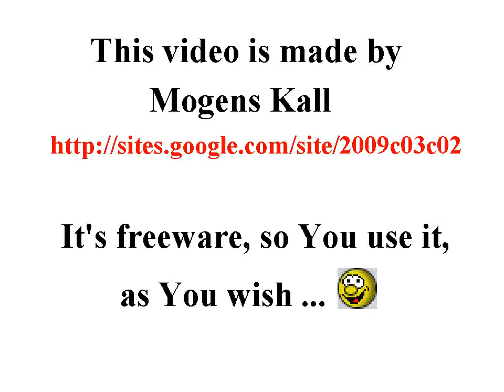Fractal 000, 960x720, animation, Freeware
00:04

This fractal-film have been used as background in a logo, see perhaps this one ...

The real picturesite is 2730x2048 pixel and then afterwards with cut 960x720 (YouTube HD-standard)

... but upload on this site not finished yet. I'm sorry ... :-(